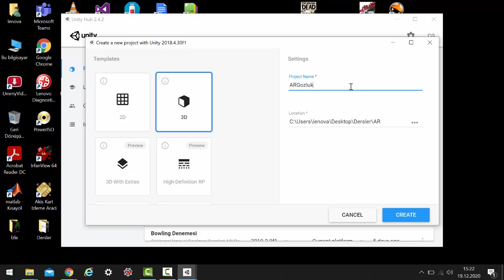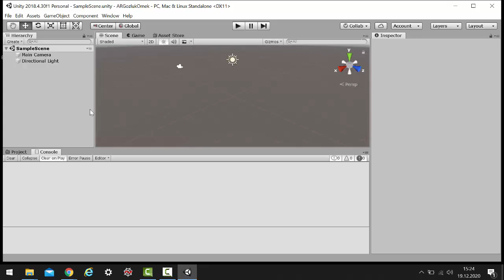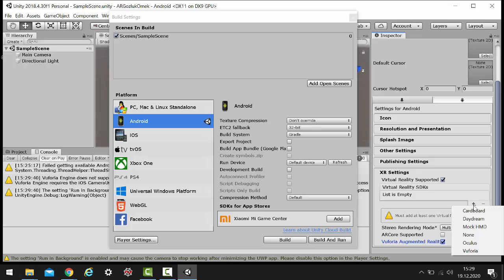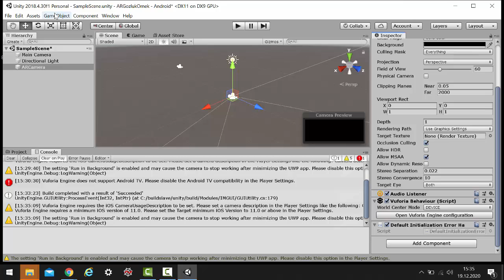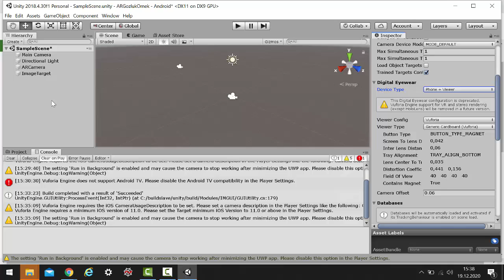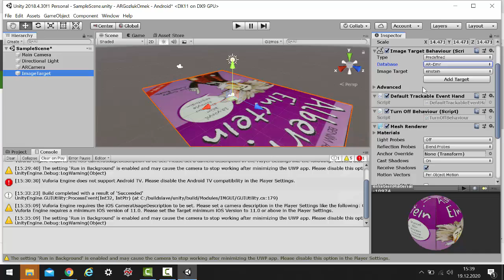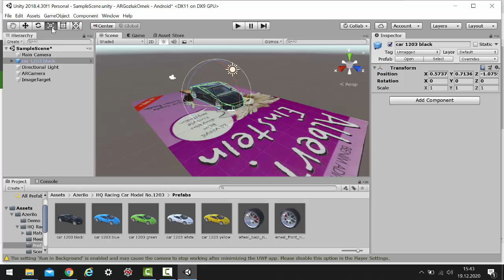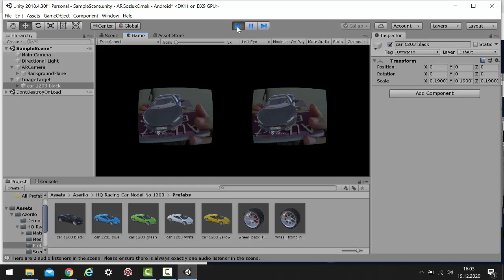Unity ile Arttırılmış Gerçeklik - Cardboard Gözlük İçin AG Örneği